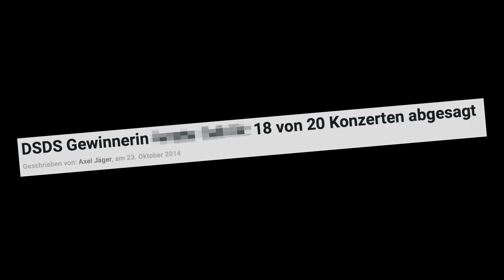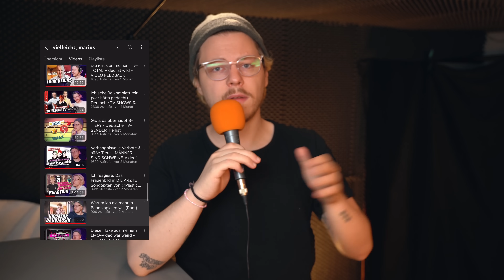Was aus jedem DSDS-GEWINNER ever wurde (Deutschland sucht den Superstar Rückblick)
Ganz ehrlich: Wie oft lagt ihr Nachts wach und habt euch gefragt was Deutschland sucht den Superstar Sieger XY heut wohl macht? …Ja ok ich auch nicht - Aber mein Video ist trotzdem interessant versprochen!!!

00:00 - INTRO & KONZEPT
00:56 - NICHT MIT DSDS IDENTIFIZIERT
04:44 - WER ERINNERT SICH?
09:48 - HOCH GEFLOGEN, TIEF GEFALLEN?
13:00 - DIE SCHLAGER-PIPELINE
18:29 - DIE ECHTEN SUPERSTARS
26:06 - DER ABSTURZ
28:16 - PHILOSOPHISCHES FAZIT

Intro heute von Mamer :)